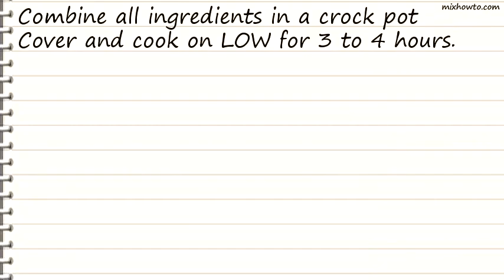Recipe Crock Pot Beanie Weenies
INGREDIENTS:
●1 lb hot dog, cut in fourths
●3 (16 ounce) cans pork and beans
●1/4 cup chopped onion
●1/2 cup catsup
●1/4 cup molasses
●2 teaspoons mustard